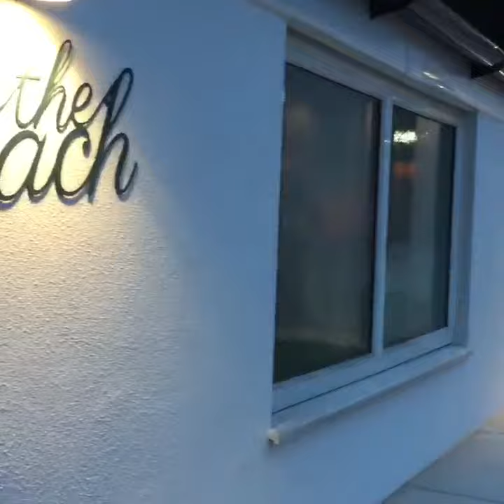Mediterranean garden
Dragonfly construction